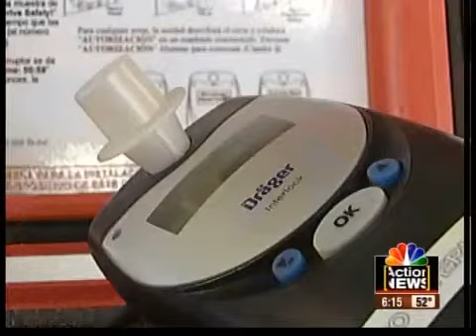Law making changes to Kansas DUI law passes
People who drive drunk will face stiffer penalties and will be required to use interlock devices on their vehicles under a bill approved by the Kansas Legislature.